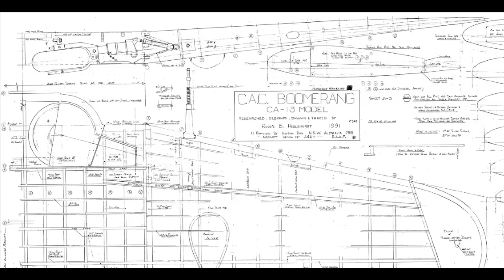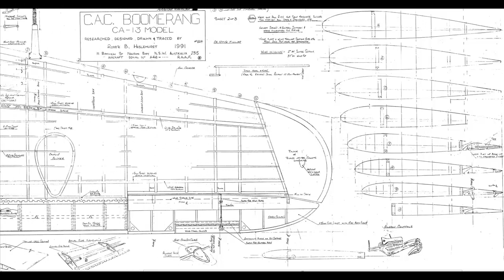CAC Boomerang # 152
Чертежи CAC Boomerang